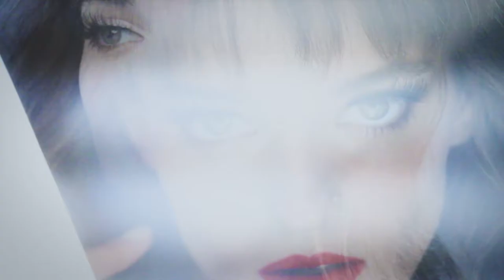The Night Out Collection by Red Cherry Lashes